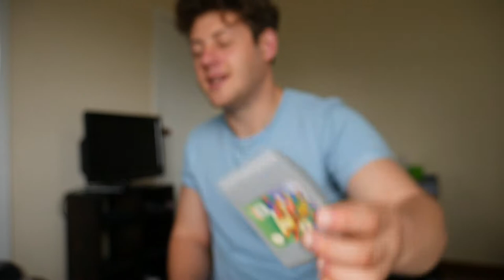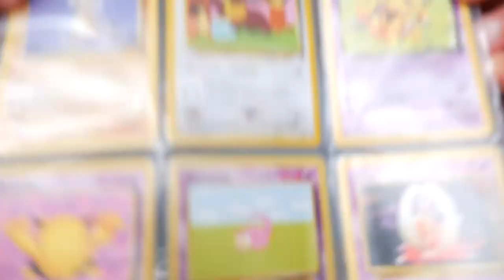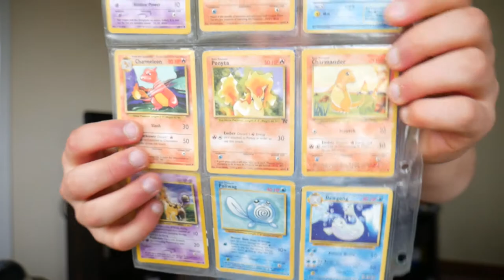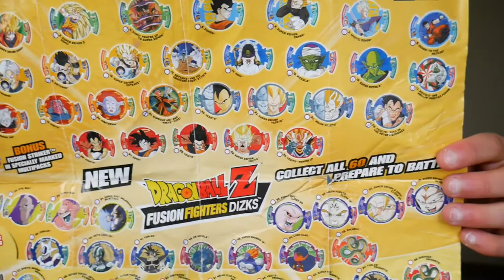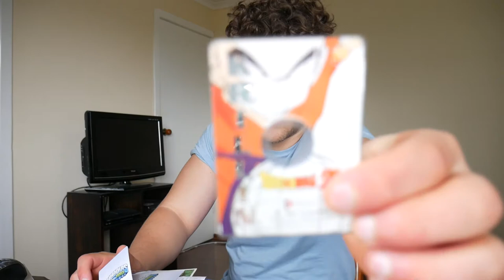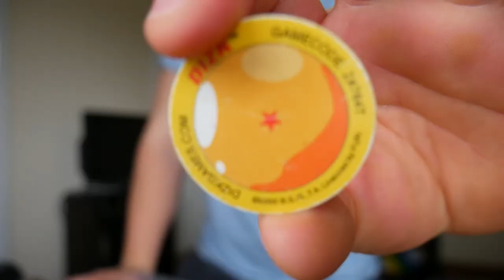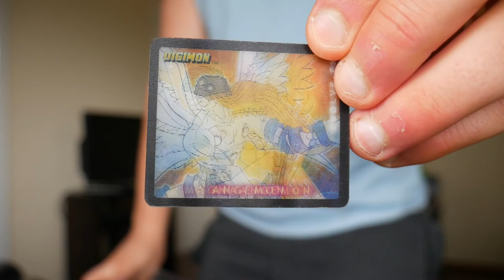Things I Wish I'd Kept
Let's travel in time back to my childhood, where i recall the toys and games i wish i still had today.